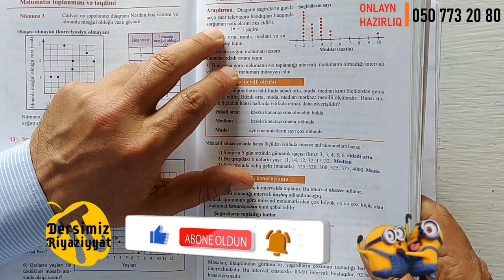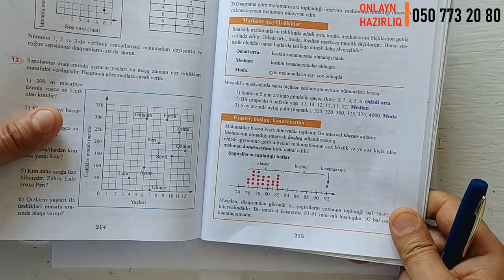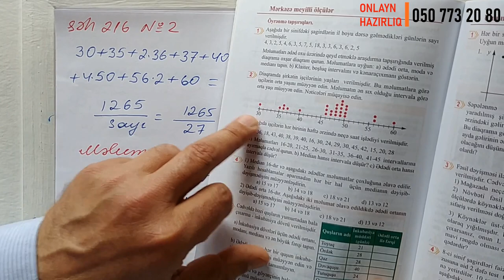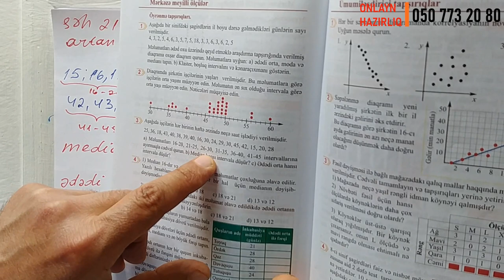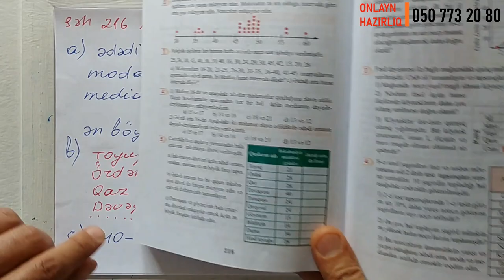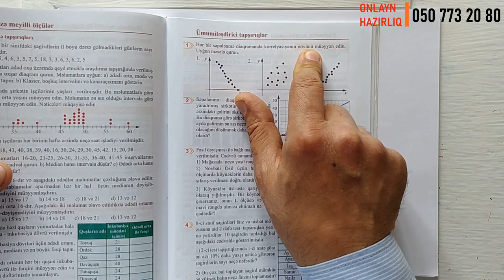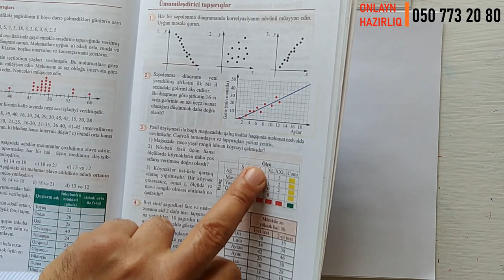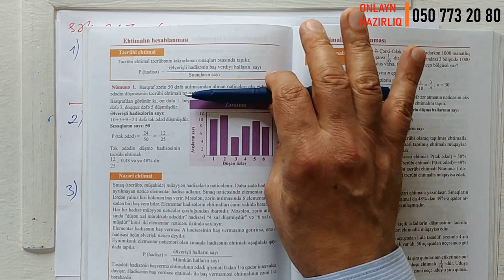Riyaziyyat 8 ci sinif. seh 215-216-217. Mərkəzə meyilli ölçülər / dersimiz riyaziyyat